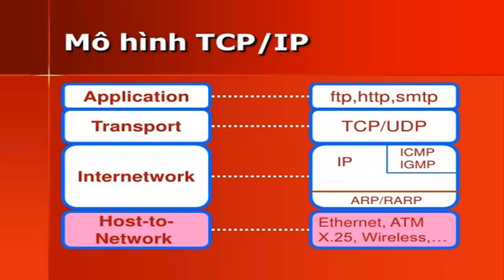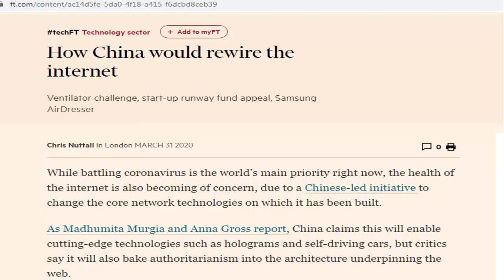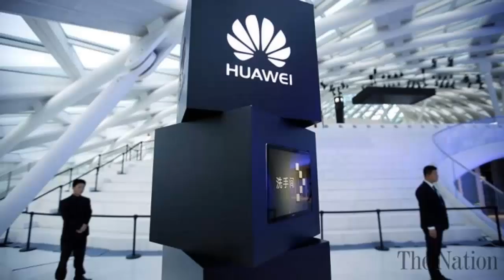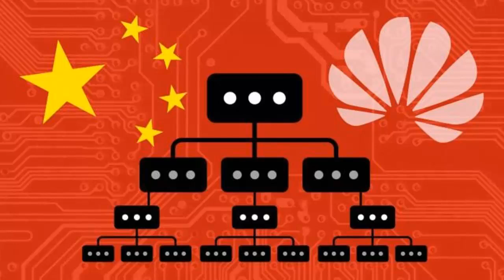Trung Quốc âm mưu xóa bỏ Internet truyền thống?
Tập đoàn viễn thông Huawei, cùng với các công ty được chính phủ Trung Quốc hỗ trợ như China Unicom và China Telecom cùng Bộ Công nghiệp và Công nghệ Thông tin (MIIT) đã cùng nhau đề xuất lên Liên minh viễn thông (ITU) của LHQ một tiêu chuẩn mới cho công nghệ mạng lõi, được gọi là “New IP”.